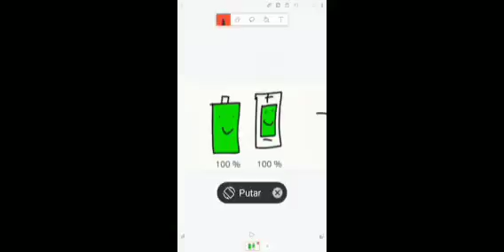couple battery low